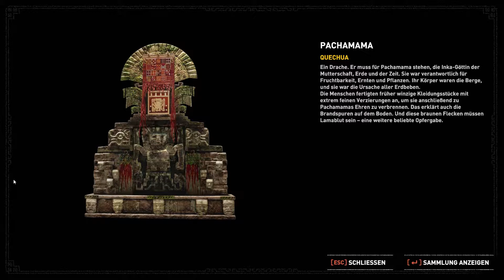Entspanntes Erkunden /Shadow of the Tomb Raider / #20/GER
In Kuwaq Yaku schauen wir uns erst einmal alles genau an.

Peru/ Amazonas
Harte Landung
wo die Zwillinge sich befinden
Kuwaq Yaku
Monolith
Herausforderung : Bodenfresser
Krypta
Herausforderung: Nam Deus
Basislager Jagdgebiet

Erlebe den entscheidenden Moment in Lara Crofts Leben, der sie zum Tomb Raider macht. In Shadow of the Tomb Raider muss Lara einen tödlichen Dschungel meistern, grauenhafte Gräber überstehen und darf in ihrer dunkelsten Stunde nicht aufgeben. Sie hat nur wenig Zeit, um die Welt vor einer Maya-Apokalypse zu retten, und dabei erfüllt sich letztlich ihr Schicksal, und sie wird zum Tomb Raider.  (Steam)

Titel: Shadow of the Tomb Raider
Genre: Action, Abenteuer
Entwickler: Eidos-Montréal, Crystal Dynamics, Nixxes software
Publisher: Square Enix
Franchise: Tomb Raider
Veröffentlichung: 14. Sep. 2018

SYSTEMANFORDERUNGEN
MINIMUM:
Betriebssystem: Windows 7 64 bit
Prozessor: i3-3220 INTEL or AMD Equivalent
Arbeitsspeicher: 8 GB RAM
Grafik: Nvidia GTX 660/GTX 1050 or AMD Radeon HD 7770
DirectX: Version 11
Speicherplatz: 40 GB verfügbarer Speicherplatz
EMPFOHLEN:
Betriebssystem: Windows 10 64-bit
Prozessor: Intel Core i7 4770K, 3.40 Ghz or AMD Ryzen 5 1600, 3.20 Ghz
Arbeitsspeicher: 16 GB RAM
Grafik: Nvidia GTX 1060 6GB or AMD Radeon RX 480, 8GB
DirectX: Version 12